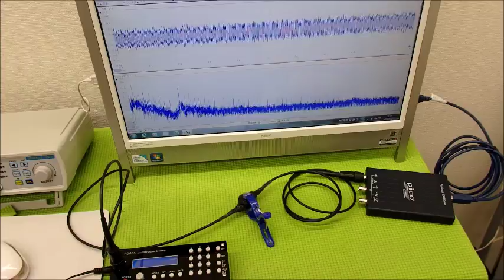超音波システム技術 ultrasonic-labo